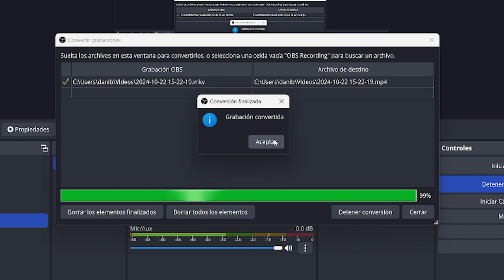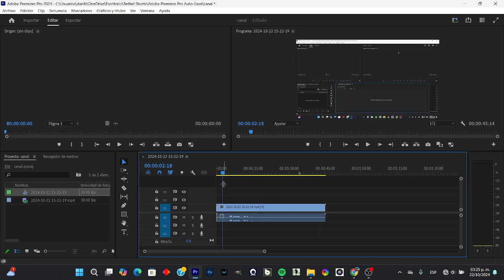"SOLUCIÓN" Formato de archivo no admitido (grabaciones de OBS)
En este video te enseño a como solucionar y poder convertir tus videos grabados en OBS para que los puedas usar en Premiere